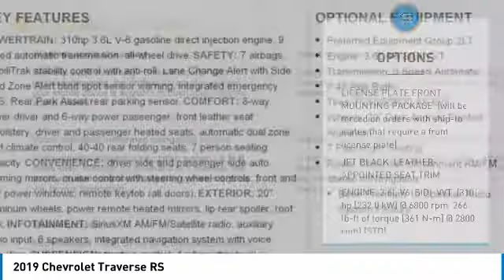2019 Chevrolet Traverse 19-390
2019 CHEVROLET TRAVERSE Aurora, CO
Stock# 19-390

Looking for the right car? Today could be your lucky day. With 3 miles, this Silver Ice Metallic, 2019 Chevrolet Traverse equipped with Automatic transmission could be yours. Request more information and set up a test drive right away.